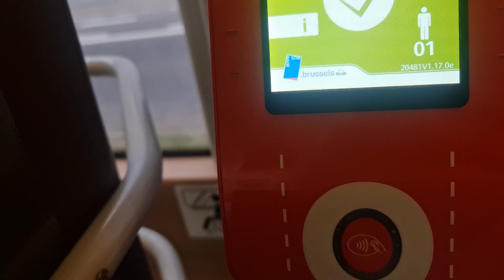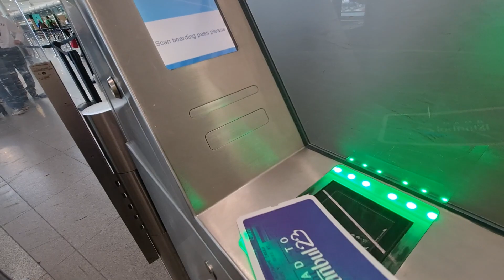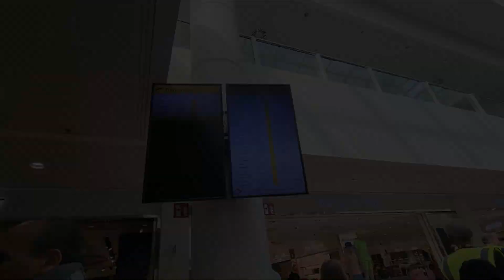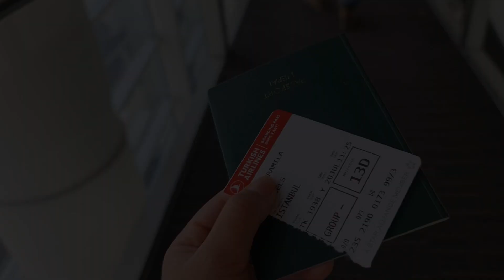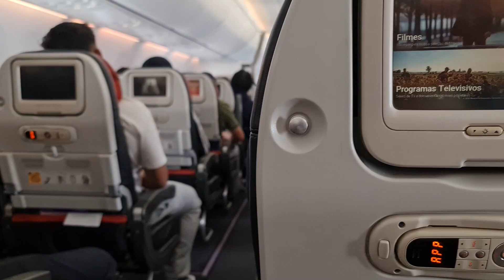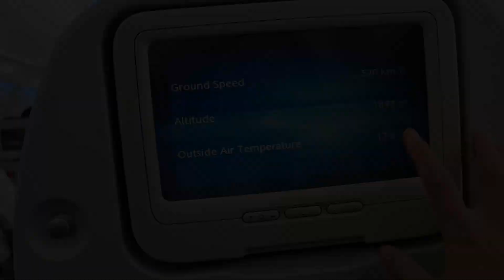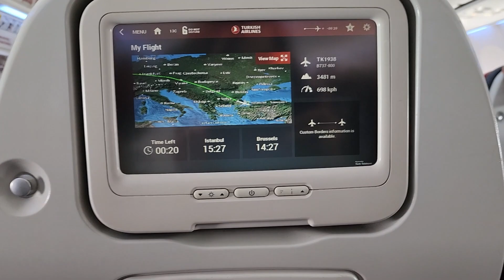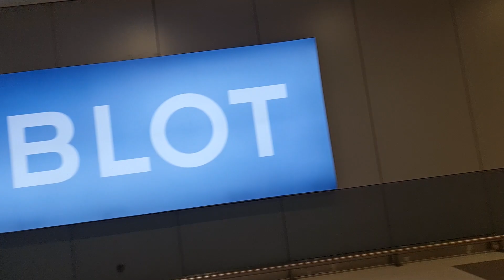Family got split!!! |@yatramagtv |NG WORLD | Day23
Hello everyone!!!
This is me Nehenshu Gautam also known as iamtheworldtraveller and I am back with a new video.